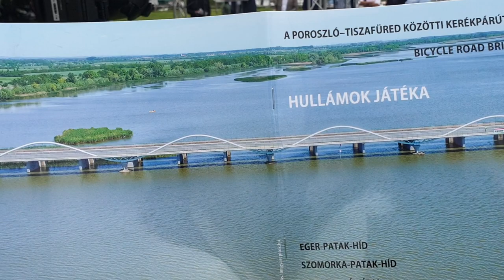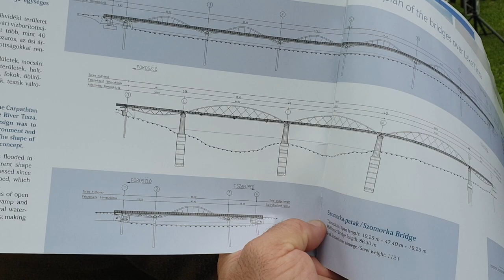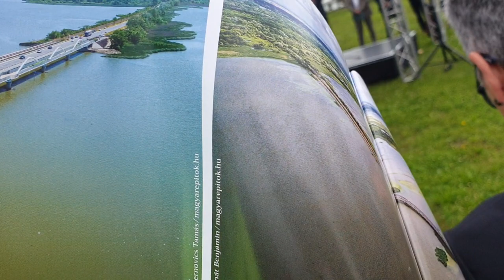Palkovics László az elektromos kerékpárok támogatásáról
A hónap elején fordultunk a Magyar Kerékpáripari és Kereskedelmi Szövetséggel közösen Palkovics László Innovációs és Technológiai miniszterhez, hogy az elektromos autók és robogók vásárlásának támogatása mellett az elektromos rásegítéses kerékpárokat is támogassa az állam.

Ma a Tisza-tavi kerékpáros híd átadásán a miniszter bejelentette, hogy a javaslatot meg fogják fontolni és ki fogják terjeszteni a támogatási rendszert.

A miniszter elmondta - amit a levelünkben is megfogalmaztunk -, hogy az elektromos rásegítéses kerékpárok a normál kerékpároknál nagyobb távolságok megtételét teszik lehetővé a társadalom sokkal nagyobb része (pl. idősek) számára is például a napi ingázásban, a domborzati viszonyok jelentette akadályok ellenére is.

Nagyon örülünk a javaslatunk pozitív fogadtatásának és bízunk benne, hogy hamar meg fog történni. A kerékpározás az autóknál jóval kisebb helyet foglaló, kisebb balesetveszélyt jelentő, környezetbarát, és egészséges közlekedési mód. Ennek fényében helye lenne a támogatott elektromobilitási eszközök között.

A Magyar Kerékpárosklub és a Magyar Kerékpáripari és Kereskedelmi Szövetség az elektromos rásegítéses kerékpárok és teherkerékpárok vásárlására 30%-os, de maximum 200.000 forintos támogatást javasol. Javasoljuk továbbá megvizsgálni a Magyarországon összeszerelt elektromos rásegítéses kerékpárok nagyobb támogatási lehetőségének vizsgálatát.

Ezzel a kiegészítéssel hatékonyabb fellépést érhet el hazánk a környezet- és klímabarát célok elérése irányába is, hiszen gépjárművekhez képest kevesebb pénzből több ember fenntartható mobilitását segíthetjük.

A videóban 09:10-től van szó a pedelec támogatásról.

Támogasd a Kerékpárosklub bringás fejlődésért végzett munkáját. Csatlakozz hozzánk, tagjainknak baleset-, felelősség- és lopásbiztosítás, jogsegély és kedvezmények is járnak: